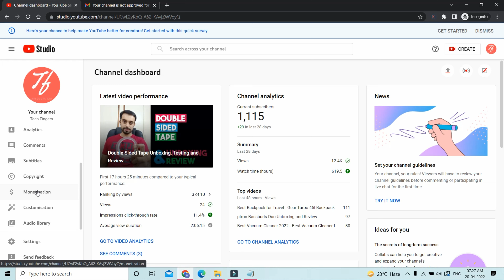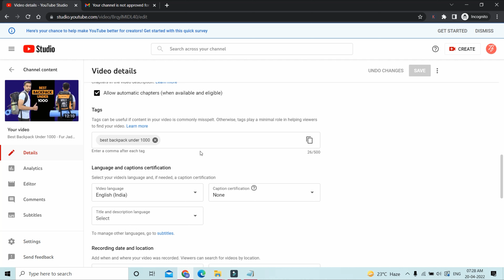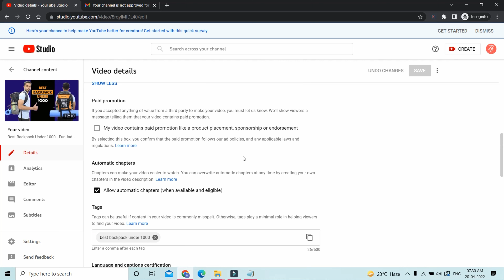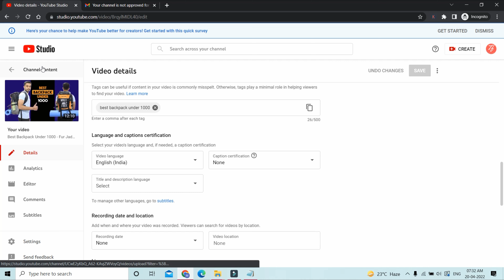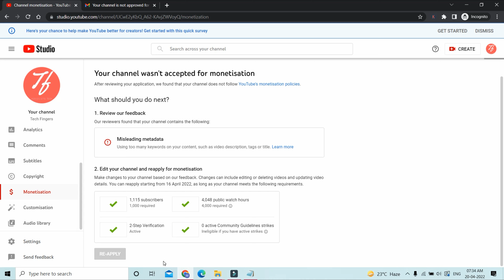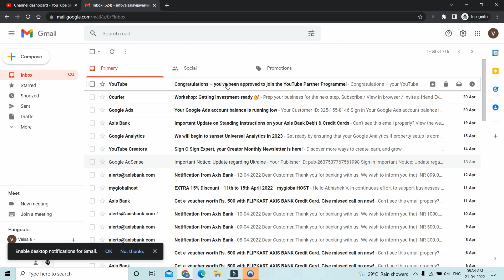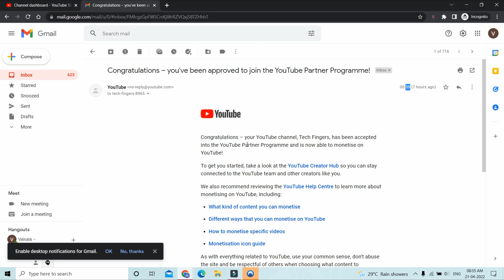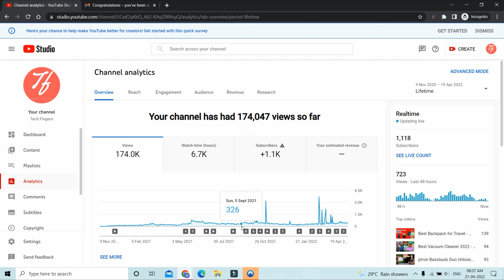How to Solve Misleading Metadata Problem on YouTube in 2022 | Youtube Monetization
How to Solve Misleading Metadata Problem on YouTube in 2022

You can -